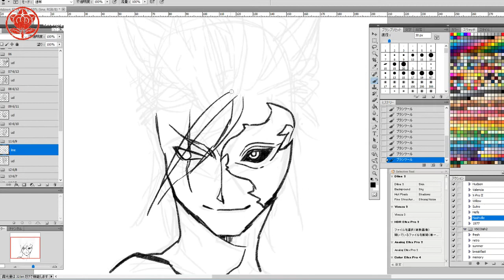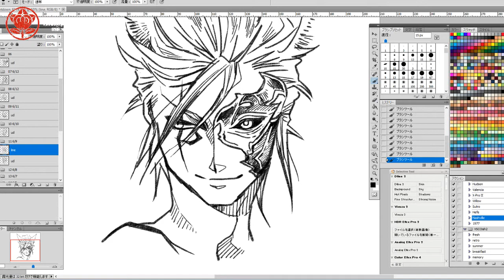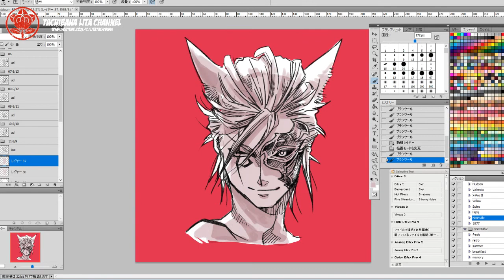Digital pencil drawing "Nhaza'a Jaab" for FFXIV STORMBLOOD countdown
I reply to the questions from only my patrons, thanks!

com